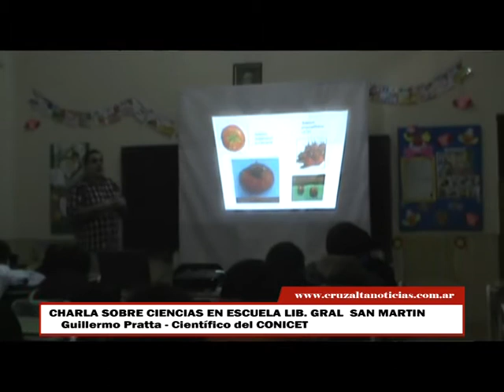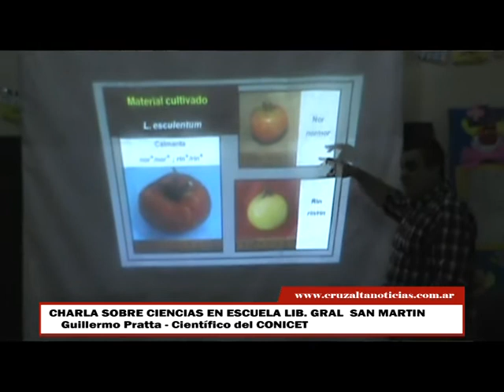Guillermo Pratta Científico CONICET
Entrevista a Guillermo Pratta científico del CONICET quien visitó la Esceula San Martín de Cruz Alta.